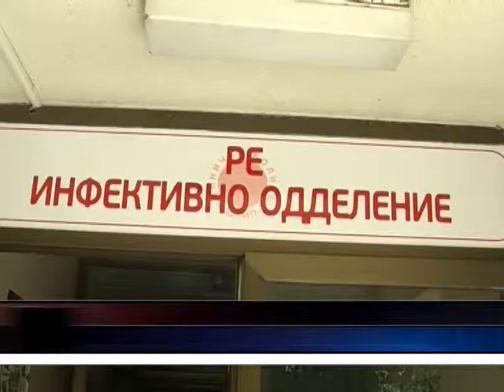Расте бројот на заболени од жолтица кои се лекуват во штипската Клиничка болница